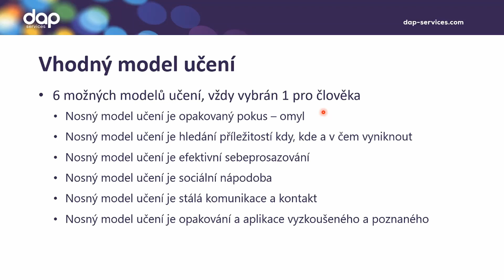Ukázka z webináře o adaptaci nového zaměstnance